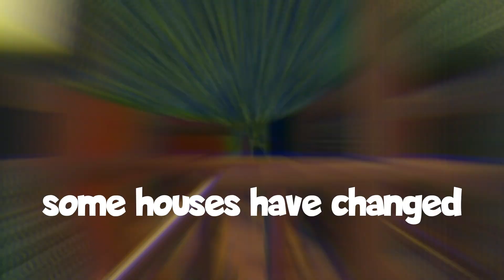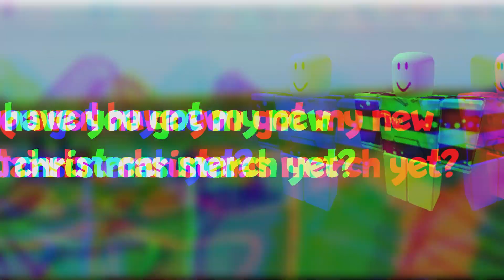Let's build a Custom Walibi New Area's! in TPT2! (PART 3)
in this series I build a CUSTOM walibi
hope you like this video :D
CHRISTMAS MERCH